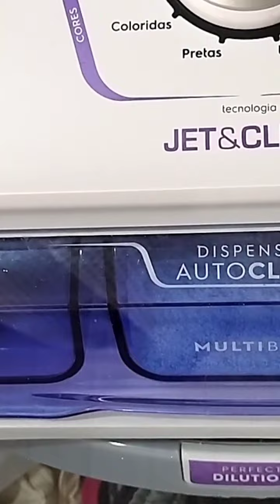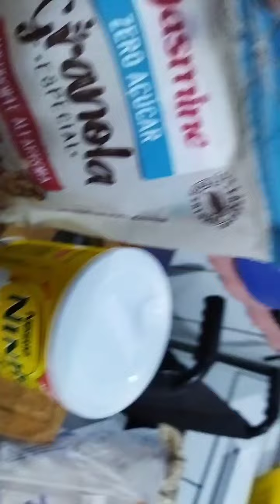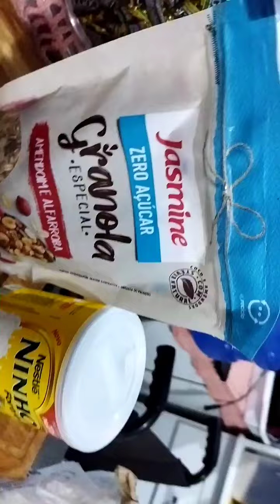vlogs da minha rotina de quinta feira ,se inscreva deixe seu like meus amores.